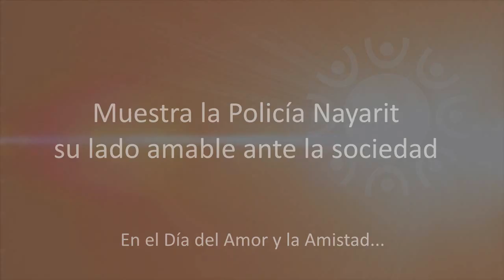Muestra la Policía Nayarit su lado amable ante la sociedad